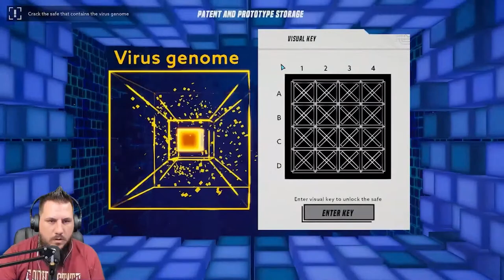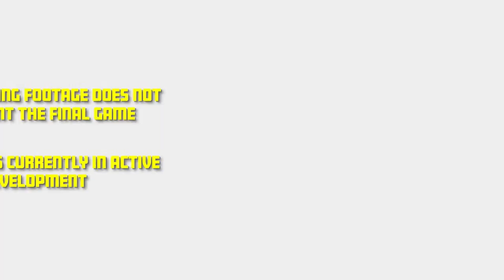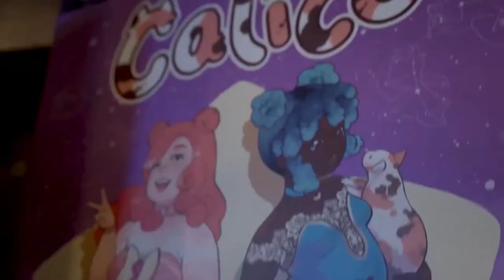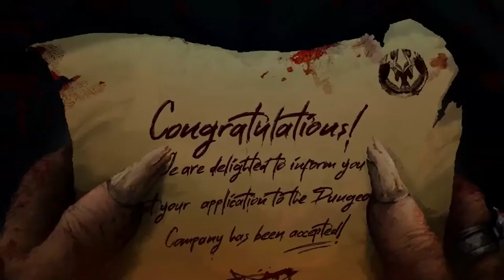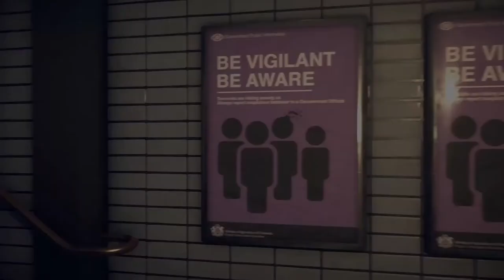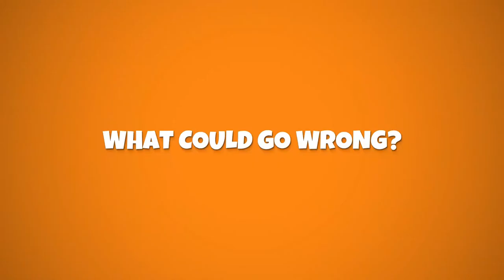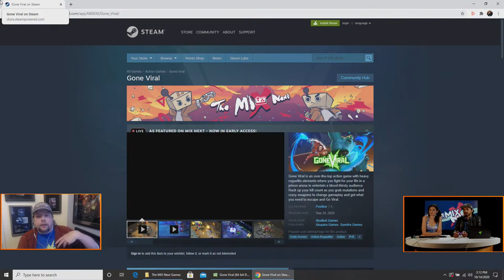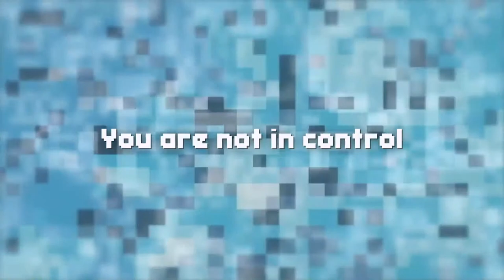The MIX Next Games Showcase Live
Join developers from around the world as they reveal new game content, announcements, and show off what's coming up next in videogames!